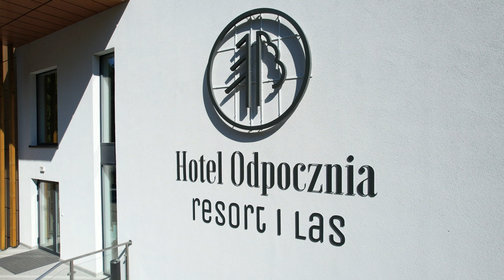Hotel Odpocznia Piłka-Młyn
Budynek Główny stanowi hotel, który poza miejscami noclegowymi mieści także restaurację, gabinety zabiegowe oraz klubokawiarnię. Z kolei Dom Młynarza oraz Rybakówka to obiekty typowo noclegowe o wysokim standardzie.

Instalacja sterowana jest za pomocą Automatyki Dedykowanej GAZUNO, która zapewnia możliwość wglądu i zmiany nastaw instalacji z poziomu przeglądarki internetowej.